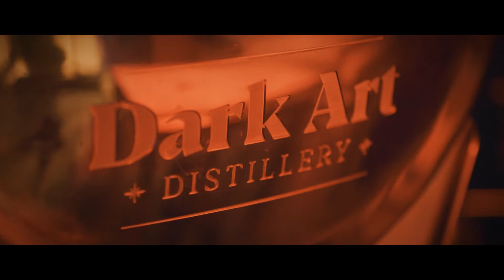Discover the Dark Skies of the South of Scotland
The South of Scotland is the perfect destination for lovers of the dark sky. Right across the South of Scotland light pollution levels are much lower than most other parts of the UK, so wherever you choose to visit you will not be far from spectacular dark skies.

Find out more about incredible breaks under starry skies in the South of Scotland